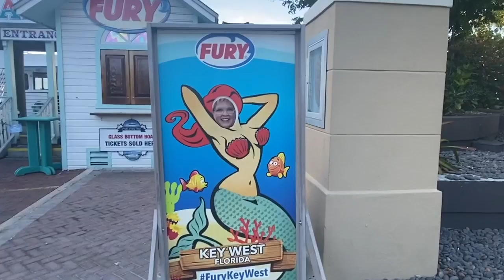IT'S MY BEST FRIEND'S BIRTHDAY (so let's celebrate!) || Personalized Birthday Gift Idea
It's my best friend's birthday today, so let's celebrate! I make Joanie B. a video every year and it's a great personalized birthday gift idea.

Joanie B. (of course)

Joanie B. is the bestest person in the world and everyone who has met her knows that's true! She's just a ray of light to everyone (EVERYONE) and I'm so blessed to call her my Momma.

•• OUR FAVES ••
» Our Ring Light